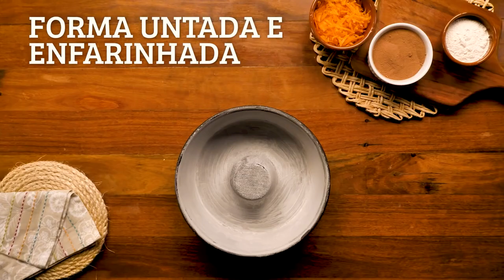Receitas de bolos de cenoura — Receitas TudoGostoso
Se você não resiste a um bom bolo de cenoura, vai amar essas três versões superdiferentes e muito gostosas de uma das sobremesas mais queridas do Brasil.

Sonho de bolo de cenoura
Ingredientes
Massa
2 ovos
1/4 de xícara de óleo
1/2 xícara de leite morno
1/4 de xícara de açúcar
1 xícara de cenoura picada
10 g de fermento biológico seco
3 e 1/2 xícaras de farinha de trigo
1 colher (chá) de essência de baunilha
açúcar de confeiteiro a gosto
Recheio
150 g de leite condensado
1/2 colher (sopa) de amido
1/2 colheres (sopa) de chocolate em pó
150 ml de leite
100 g de creme de leite
100 g de chocolate meio amargo
Misture tudo (menos fermento e farinha) no liquidificador e bata bem.
Junte o fermento e bata apenas para misturar.
Coloque a mistura em um recipiente e junte a farinha aos poucos.
Quando a massa se formar, coloque em uma área polvilhada com farinha e sove bem.
Coloque a massa para descansar por 30 minutos.
Depois corte os pedaços e forme as bolinhas, coloque-as em uma forma polvilhada com farinha e leve para descansar por mais 30 minutos.
Frite em óleo e coloque em papel-toalha.
Corte, recheie e polvilhe açúcar de confeiteiro.
Recheio
Junte tudo em uma panela em fogo médio, quando começar a ferver, conte 10 minutos e retire.
Leve para esfriar bem e recheie os sonhos.

Ingredientes:
4 ovos
1/2 xícara de óleo
3 cenouras
2 xícaras de açúcar
2+1/2 xícara de farinha de trigo
1 colher (sopa) de fermento em pó
Calda
2 colheres (sopa) de manteiga
3 colheres (sopa) de chocolate em pó
1 xícara de açúcar
1 xícara de leite
Modo de preparo:
Bolo:
Em um liquidificador, adicione a cenoura, os ovos e o óleo, depois misture.
Acrescente o açúcar e bata novamente por 5 minutos.
Em uma tigela ou na batedeira, adicione a farinha de trigo e depois misture novamente.
Acrescente o fermento e misture lentamente com uma colher.
Asse em um forno preaquecido a 180° C por aproximadamente 40 minutos.
Calda:
Despeje em uma tigela a manteiga, o chocolate em pó, o açúcar e o leite, depois misture.
Leve a mistura ao fogo e continue misturando até obter uma consistência cremosa, depois despeje a calda por cima do bolo.

Pizza de bolo de cenoura
Ingredientes:
1 lata de leite condensado
1 colher (sopa) de manteiga
3 colheres (sopa) de achocolatado
1/2 xícara de óleo
2 ovos
1 cenoura ralada
1 xícara de açúcar
1 xícara de farinha de trigo
1 colher (chá) de fermento em pó